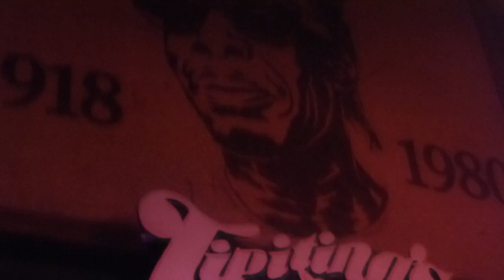The Radiators at Tipitina's 01-18-2014 second set Goodnight irene,soul kitchen, trian keep a rollin